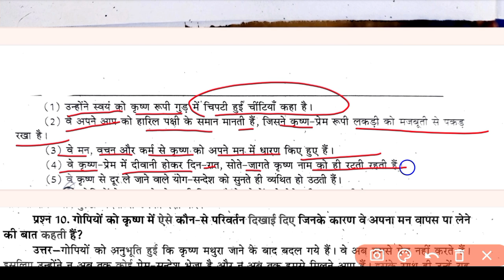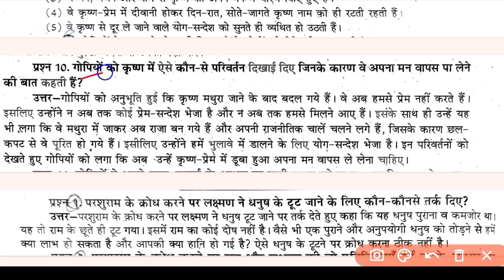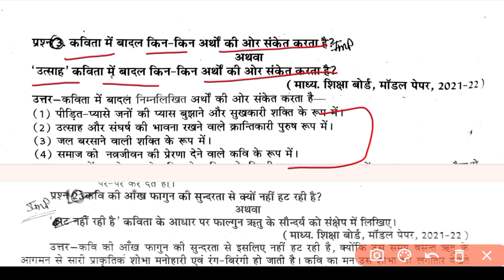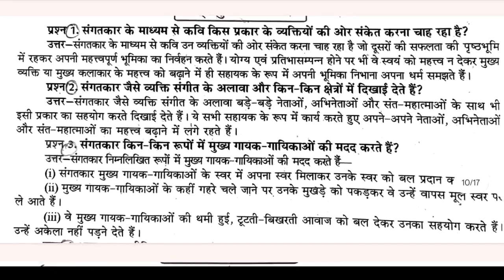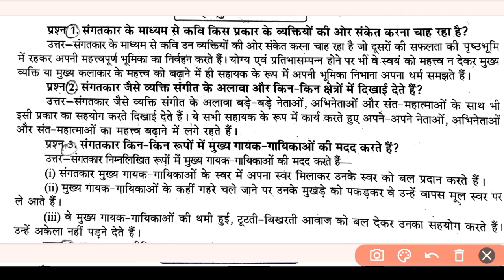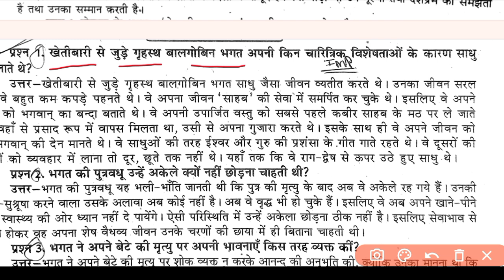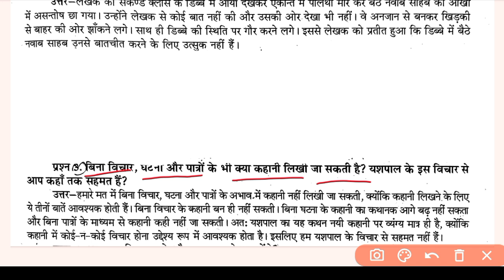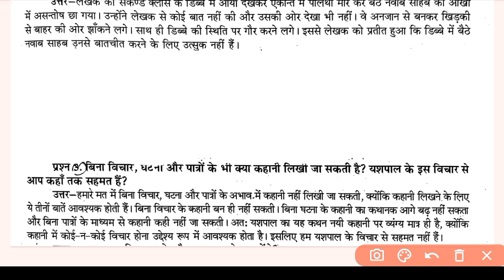Class 10th Hindi Books Important Questions | Rbse Half Yearly Class 10th Hindi Paper 2023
अर्धवार्षिक परीक्षा 2023-24 कक्षा 10 हिंदी का पेपर | half yearly exam class 10th Hindi paper

Class  10 hindi rbse blueprint 2023
Rajasthan board 10th hindi blueprint 2023 Rajasthan board 10th hindi model paper 2023
Rajasthan board class 10th hindi model paper 2023
Ncert 10th hindi blueprint 2023
अर्धवार्षिक परीक्षा 2022 23 कक्षा हिंदी का पेपर, ardhvaarshik Pariksha 2023 hindi paper
Cbse rbse 10th maths sample paper 2023